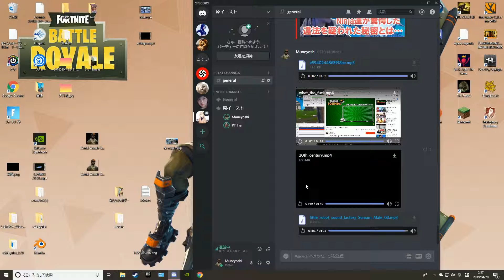夜中に面白いの見つけたやつ